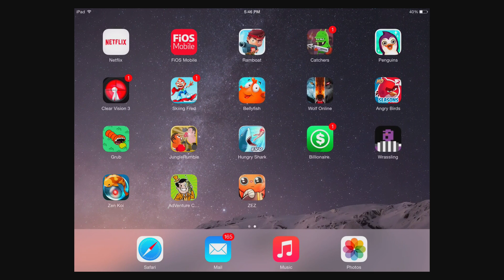Wrassling - By Colin Lane -Compatible with iPhone, iPad, and iPod touch.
Wrassling is the national sport of Slamdovia, champion Wrasslers are regarded as the strongest athletes in the world.

Many will attempt to master Wrassling and even more will fail. In Wrassling there is an old saying "never give up even if both your arms fall off, but maybe think about it"

"Wrassling is shaping up to be the best sports game of the year" - PocketGamer

"The game gets quite nutty rather fast" - TouchArcade

"it’s hilarious" - Slide to Play

"Wrassling, the stupid and stupendous wrestling sim" - AppSpy